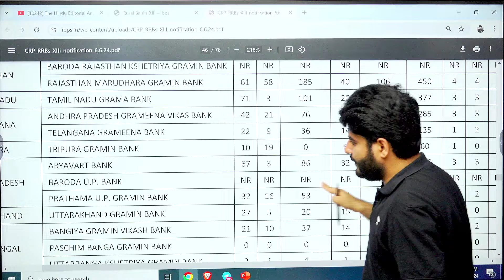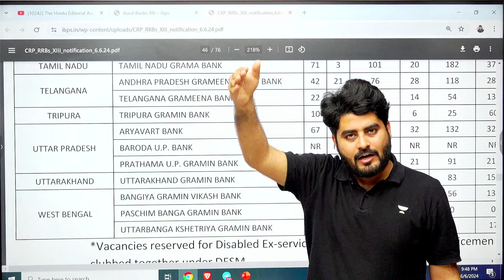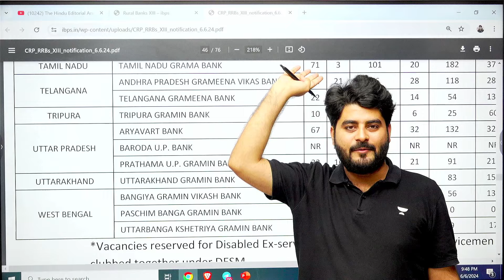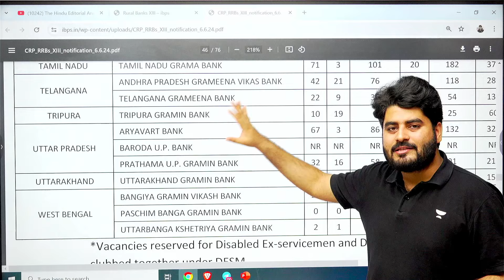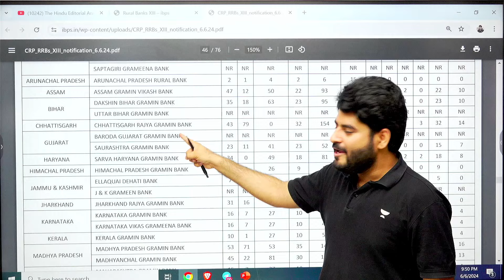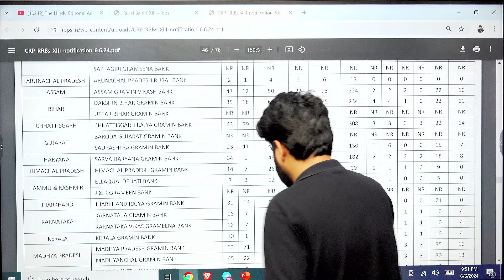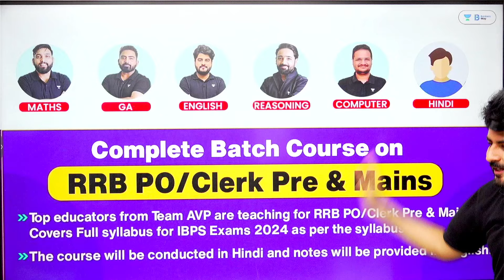How to choose Bank Preference in IBPS RRB PO/Clerk 2024 | Guidance by Vishal Parihar sir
➤ About the Educator:  Vishal Parihar has over 8+ years of teaching experience in Bank Exams. His expertise in English and effective communication skills make him an ideal mentor for those looking to deepen their understanding of the subject and excel in their academic pursuits.